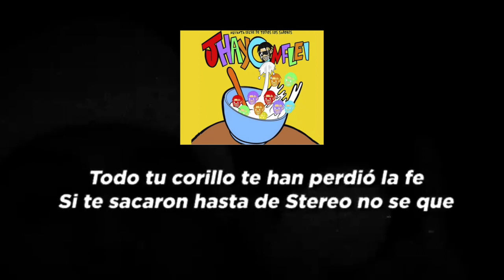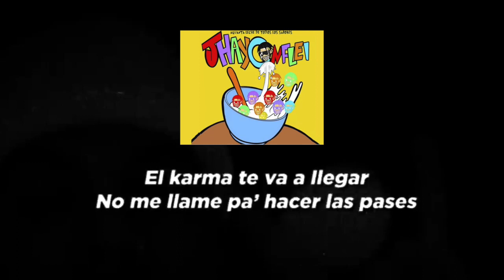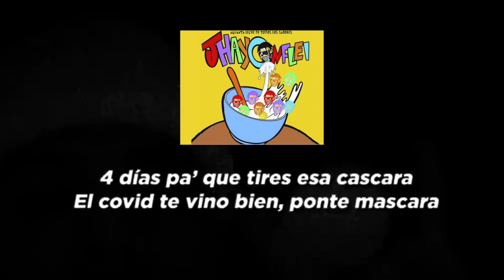Rauw Alejandro - JhayCornflei ( Video Lyric Oficial - Tiraera para Jhay Cortez)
Video Lyric Recording By Rauw Alejandro performing JhayConflei (Tiraera para Jhay Cortez)